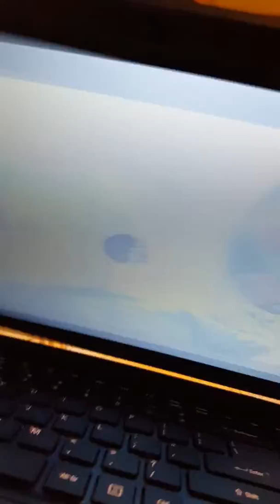Youtube of watching card with niston